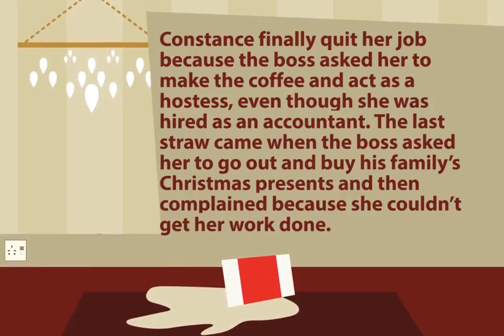83 LAST OR Final STRAW